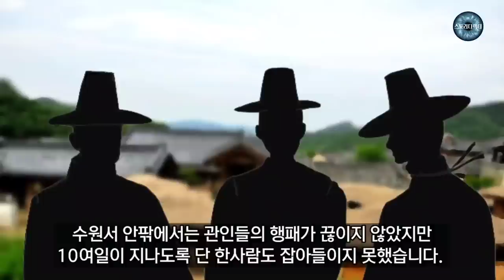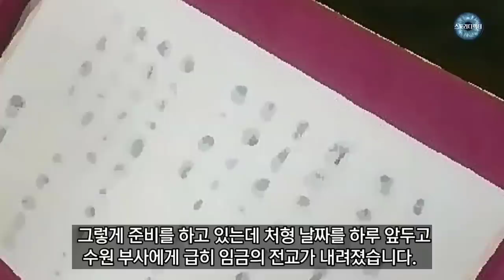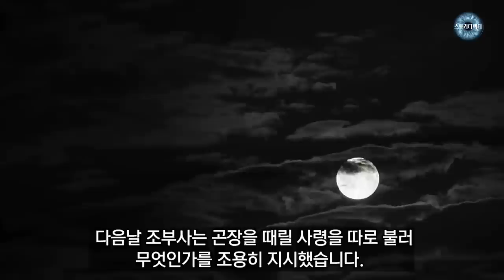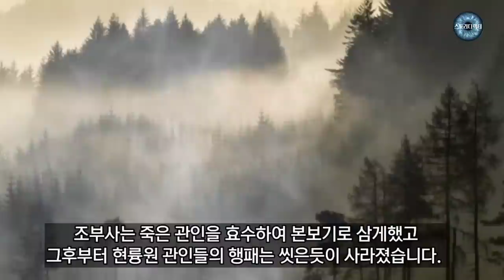곤장 한 대의 벌 - [조심태] . 야담. 야사. 설화. 민담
현륭원을 관리하던 관인들은  임금과 대감들의 뒷배만 믿고
온갖 악행을 저지르며 살고 있었습니다.
새로 부임한 수원 부사 조심태는 관인을 붙잡아 엄벌에 처하려 합니다.
그런데 곤장 한 대만 쳐서 풀어주라는 임금의 전교가
떨어지는데...